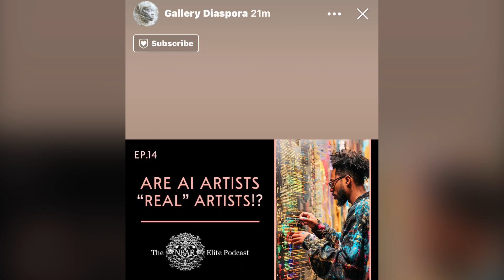Gallery Diaspora is Superb Art 🖼️ Lit 🔥 AF!